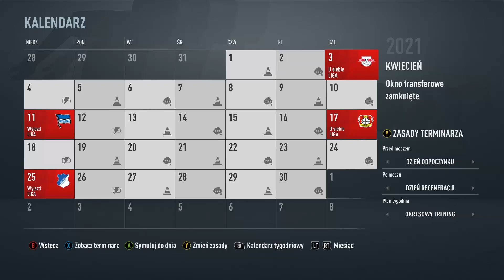Kariera Menedżera #14 [Borussia Dortmund] - Walka o drugie miejsce | FIFA 21